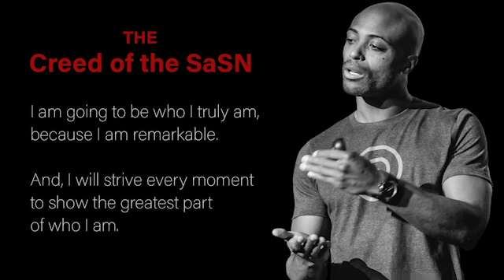The Reason You Are Lonely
Loneliness is coming to pervade the globe, but why? If you feel alone or disconnected, it did not just start with social distancing and Covid 19.